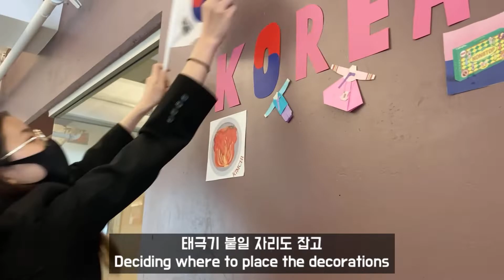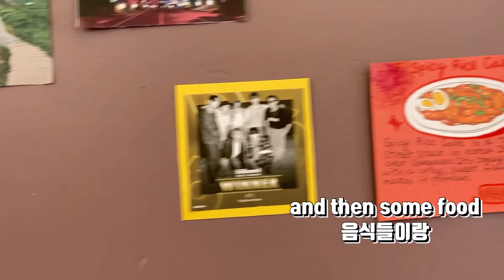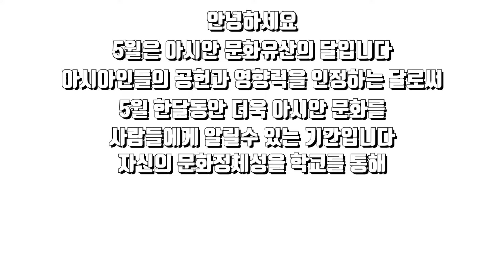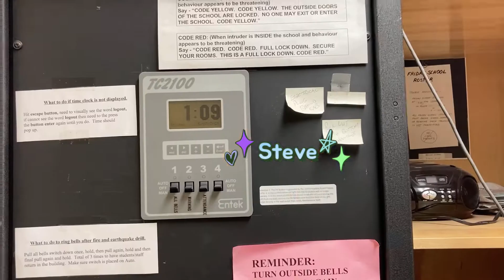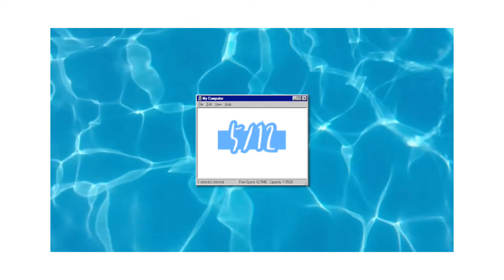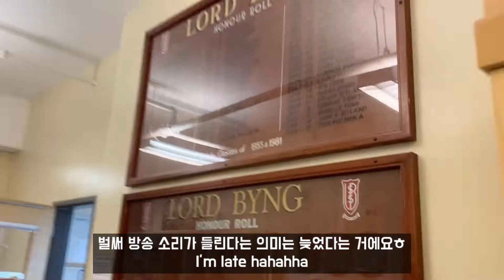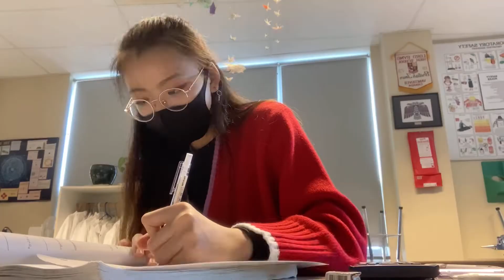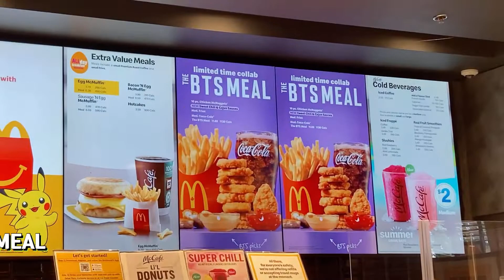[Vlog] 밴쿠버 고등학교 브이로그 Ep.6 | BTS MEAL | 고등학교 마지막 쿼터 | 예고 | 화학 | Vancouver High School Vlog Ep.6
6월이 곧 끝나가는데 5월 브이로그를 드디어 올리네요ㅜㅠ
학기가 끝나가고 있어서 점점 더 바빠지고 있는거 같네요..
그래도 많이 찍고 있어서 차근차근 천천히 영상이 올라갈 것 같아요!
그럼 재밌게 봐주세용

Hello :)
I'm back hehe
Wow I'm posting May monthly vlog almost end of June now.
I have been getting busier recently :((
I am filming lots of video these days, so the video will be released slowly 🧡

📌영상속 오타 Mistakes in the video:
08:43 - 5월 28일 May 28th (05/28)

나온 친구들 Friends who appeared in my vlog:
Selena
Miku
Denise
Mizuki
Sarah
Emi
Yana
Chantelle
Kyra
Clara
Ivan
Michelle
Robert
Natalie
Samantha
Adam
Annie
Steve
Winnie
Victoria
Emily
Elise